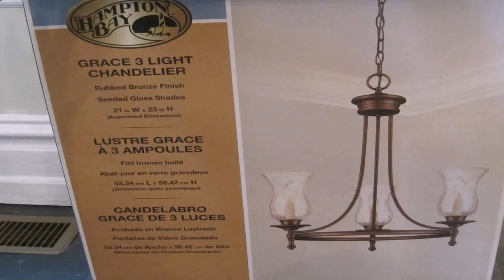Kitchen Island Lighting Ideas Home Depot